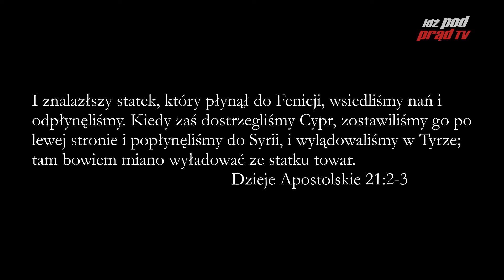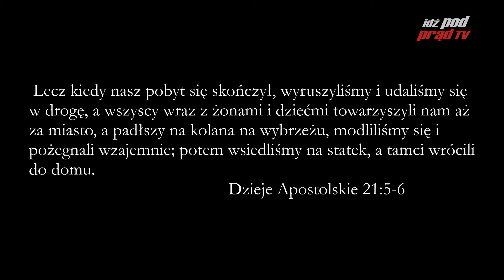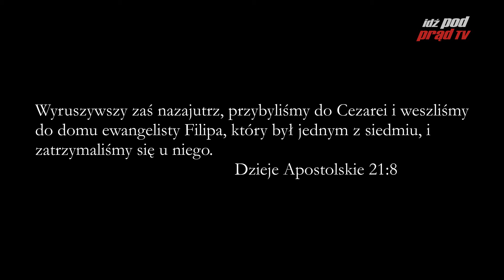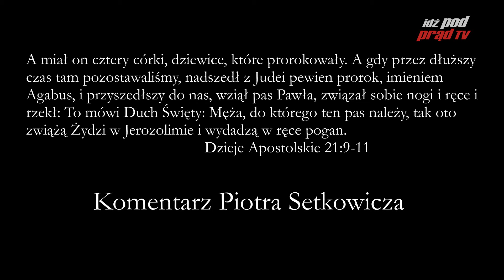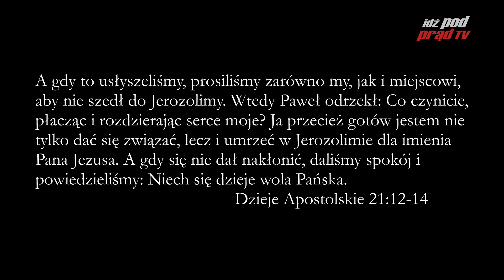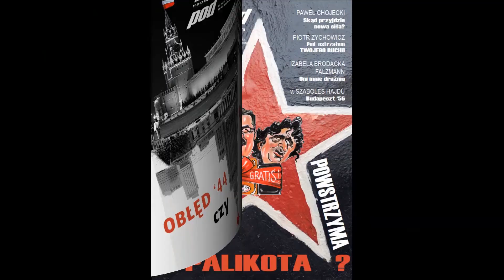Archiwum: BIBLIA NA CO DZIEŃ: Dzieje Apostolskie #21 cz.1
Archiwum komentarza Piotra Setkowicza do Dziejów Apostolskich.